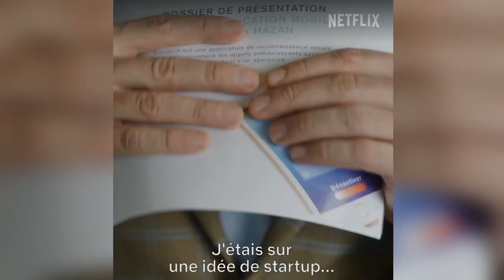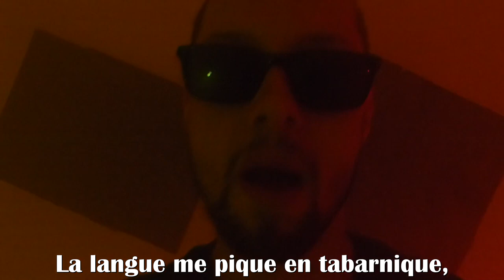(NO SPOIL) FAMILY BUSINESS (NETFLIX) - Masti's Reviews /\ Series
Les Masti's Reviews : Des critiques de films, séries, ou encore jeux-vidéos.

Aujourd'hui, on s'attaque à Family Business !

• Sortie France : 28 Juin 2019
• De : Igor Gotesman
• Avec : Jonathan Cohen, Gérard Darmon, Julia Piaton, etc.
• Genres : Comédie

Sources :

Critique -

Chanson -

Musiques utilisées :

-Intro (Pure Gold 3 - Niklas Ahlström)

-Critique (Pure Gold 2 - Niklas Ahlström)

-Chanson : OST de la série